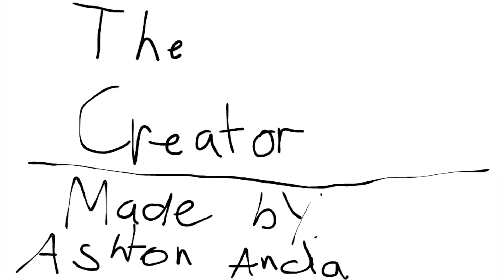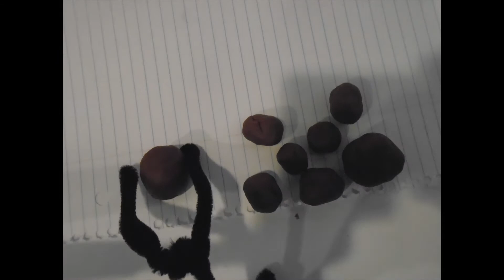THE CREATOR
Practical Stop-Motion Example from CTD Stop-Motion Session 1 Class (2017)